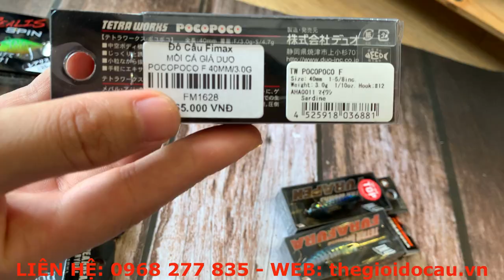[SIÊU ĐẸP] Mồi câu lure chính hãng Nhật Bản Duo International cập bến tại shop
Duo International là công ty nổi tiếng Nhật Bản chuyên sản xuất các dòng mồi câu cá.
Các sản phẩm tạo ra được đảm bảo chất lượng từ hình dáng, action chuẩn, nước sơn đẹp mắt.
ĐỊA CHỈ: 186 LÊ LỢI, P.3, Q.GÒ VẤP, TP.HCM